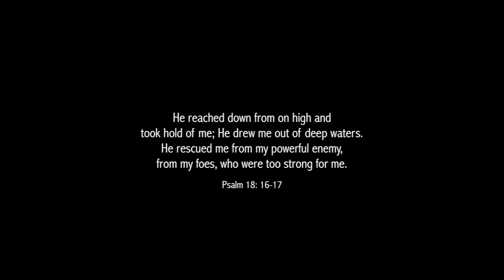Movement in Christ | Something in Your Eyes (Shonlock)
Summer is almost here! So, before it comes, MIC is back with another video. We were motivated to try something new so we tried using different angles.

CREDITS
Videographer: Daniel Yi
Editor: Daniel Yi
Choreography: V3 Dance, Movement In Christ
Song: Something in Your Eyes
Artist: Shonlock

Movement in Christ is a dance crew based in Montreal, Canada.
Movementic is the art of changing the world through worship dance in the name of Christ.